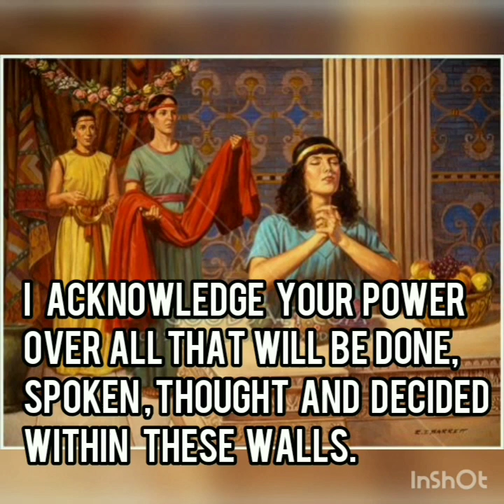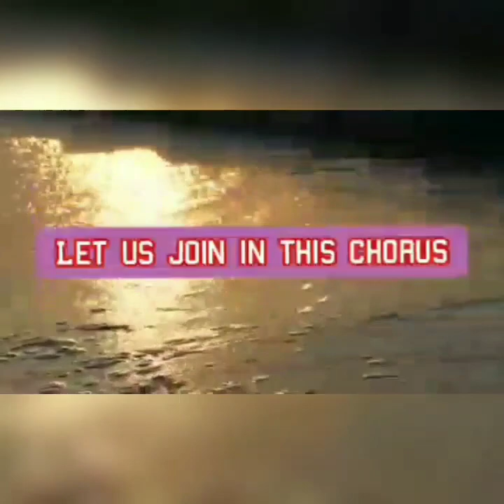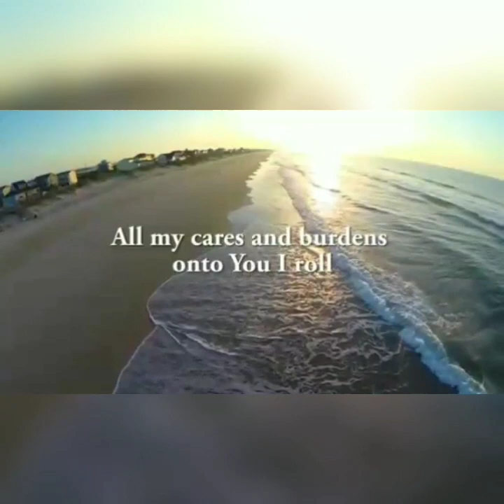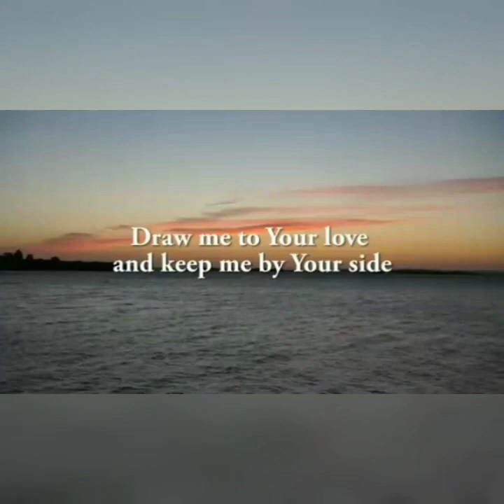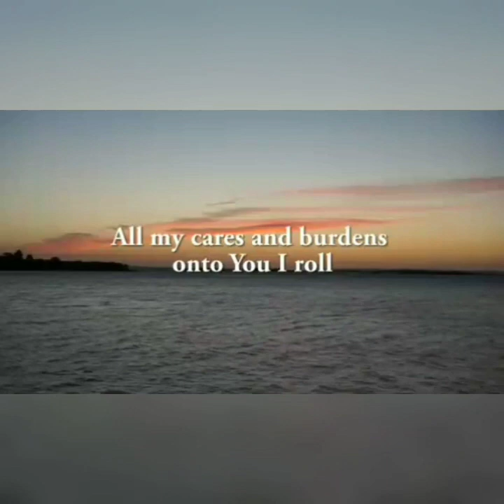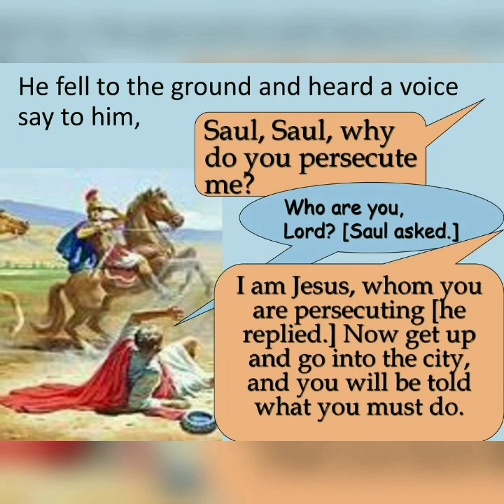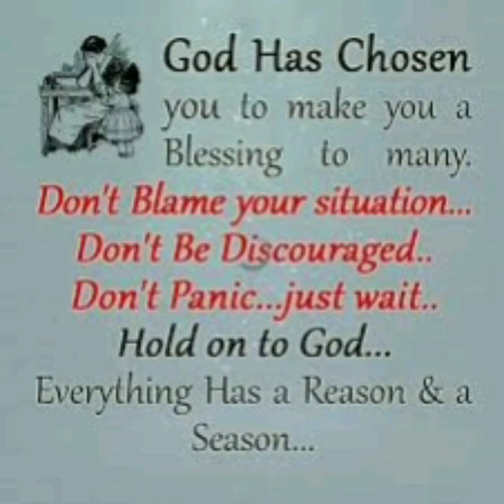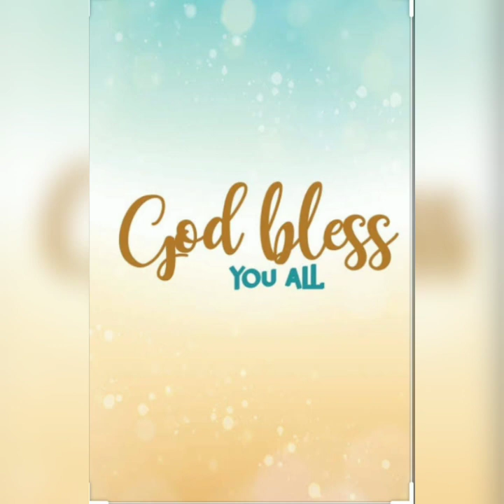CSI ALL SAINTS' CHURCH, COONOOR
Online VBS Devotion by Rev Rodrigues Barnabas, 2020